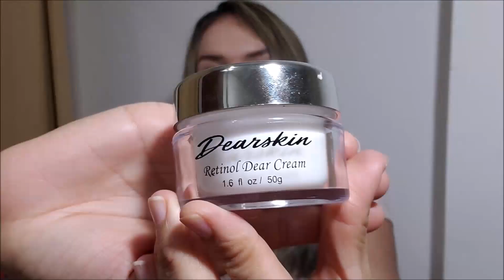O Melhor Creme Rejuvenescedor Aumenta o Colágeno + 9 Benefícios para a Pele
Retinol Dear Cream 50g

Hyalu Dear Serum - Ácido Hialurônico 30ml

All in One Coconut Cream - Óleo de Coco 50g

Vitamin C Dear Serum - Vitamina C + Ácido Hialurônico 30ml

 Benefícios do Retinol Vitamina A para a pele

 Retinol Dear Cream benefícios:

- Atividade anti-idade;

- Ação antiacne;

- Atividade antirrugas,

- Firmeza da pele;

- Hidratação;

- Umectante;

- Clareamento;

- Estimula a síntese colágeno e elastina;

- Ajuda a controlar a oleosidade da pele;

- Combate o envelhecimento precoce da pele.
Retinol Dear Cream para que serve:

Retinol (Vitamina A) é um creme antirrugas classificado como um lançamento revolucionário na linha de produtos cosméticos destinados ao tratamento  anti-idade, bem como no nicho de formulações antissinais, devido à originalidade de sua composição que apresenta uma seleta combinação de ativos que atuam, principalmente, em prol do rejuvenescimento da pele e amenização das rugas.

Retinol creme se consolida como uma excelente escolha quando se trata de formulações direcionadas à suavização de rugas e à prevenção do envelhecimento precoce da pele (cremes anti-idade), pois, tal como a sua denominação já revela, é formulado principalmente, à base do componente bioativo conhecido como retinol, que é um derivado da vitamina A.

Entre suas principais ações voltadas para a pele, o retinol exerce a função de estimular a renovação celular, consolidando-se como um extraordinário aliado na prevenção e tratamento ao envelhecimento precoce da pele e de seus sinais, tais como: rugas, linhas finas e demarcadas de expressão facial, manchas escurecidas, poros e outros.

Outra característica importante do retinol é sua ação antiacne, uma vez que auxilia na desobstrução dos poros e no combate as erupções cutâneas associadas a acne.
Sua atividade anti-acne está relacionada à sua capacidade de prevenir que as células mortas que se acumulam na face obstruam os poros.
Ademais, exerce ações que contribuem contra o surgimento de cicatrizes acneicas.

Vitamina A para a pele:

Dentre as vitaminas existentes, a Vitamina A é uma das que mais dispõe de benefícios para a pele facial. Sua forma considerada como principal é o retinol. Porém, existem outras formas desta vitamina, como o ácido retinóico (forma ativa do retinol na pele), que está envolvido com a regulação da quetogênese, função que auxilia na manutenção da suavidade, hidratação e umidade da pele.

Ademais, a vitamina A está associada à pigmentação da pele, uma vez que auxilia no bronzeamento natural da pele, pois beneficia a produção de pigmentos no tecido. Por fim, essa vitamina possui alto teor antioxidante, contribuindo contra o processo de envelhecimento precoce da pele (rugas, linhas de expressão e outros).
Retinol Dear Cream tratamento diário:

Retinol Dear Cream foi elaborado para ser utilizado diariamente como um tratamento auxiliar anti-idade e antirrugas.

A junção de seus ingredientes ativos favorece ações múltiplas em defesa da preservação contínua da elasticidade, firmeza, hidratação, clareamento, umidade, suavidade e jovialidade da pele facial.
 Produto orgânico
Vegano
Vegan
Parabenos Free
Sem Parabenos
Orgânico

Retinol DearCream: Retinol Creme Retinol, Espinhas Retinol Antienvelhecimento Dearskin

 Vitamin C DearSerum:
 Sérum Dearskin Vitamina C Serum Vitamin C Rosto, Antiaging, Anti-idade  Dearskin Brasil
HyaluDearSerum: Ácido Hialurônico, Ácido Hialurônico Preenchedor, Ácido Hialurônico Booster, Anti Rugas

Produto All In One Coconut Cream: Creme Clareador, Hidratante Facial, Creme Anti-Idade , Clareadores Faciais